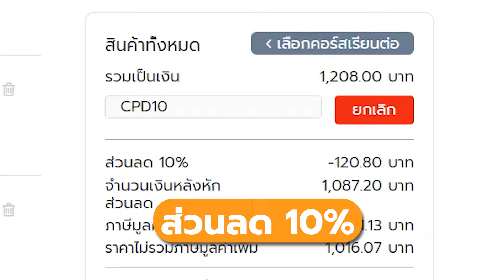อยากเลิกจากธุรกิจกงสีไปเปิดเอง ได้ไหม ? | ZeroToProfit Podcast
อยากเลิกจากธุรกิจกงสีไปเปิดเอง ได้ไหม ? ก่อนจะตอบให้ได้ว่า ทำไมอยากเลิก ปัญหาคืออะไร เช่น ได้เงินน้อย หรือเงินมั่ว

สิ่งสำคัญคือไม่ว่าจะเป็นปัญหาอะไร เคยคุยกันไหม ก่อนออกไปเปิดธุรกิจเอง แต่อย่างไรก็ตาม ต้องเคลียร์ให้ชัด

ทีนี้ถ้าตกลงไม่ได้ ตัดสินใจออกมาเอง ทำได้ แต่ระวังว่าจะทับกับธุรกิจกงสี เช่น เดิมทีทำร้านอาหาร brand นี้ แล้วเราจะออกไปทำเอง เป็น brand เดิมได้ไหม คนละสาขา หรือว่าต้องแยก brand ใหม่

ไม่ว่าจะเป็นแบบไหน ต้องมั่นใจว่าเราจะไม่มั่ว ไม่งั้นก็ไม่ต่างจากเดิม